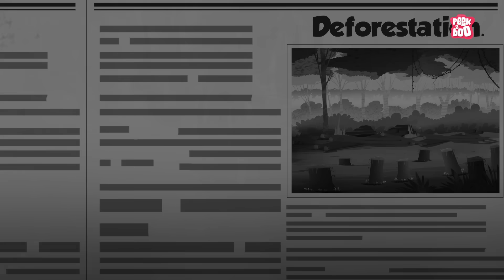What If All Trees Were Cut Down? | Earth Without Trees | The Dr Binocs Show | Peekaboo Kidz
What If All Trees Were Cut Down?

Hey kids, in this video, Dr Binocs will explain What If All Trees Were Cut Down? | The Dr Binocs Show | Peekaboo Kidz